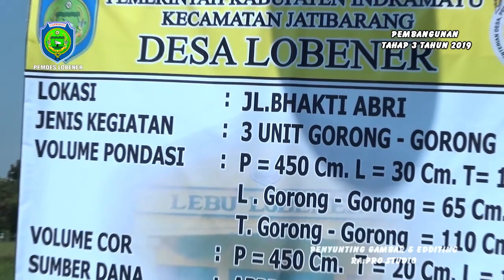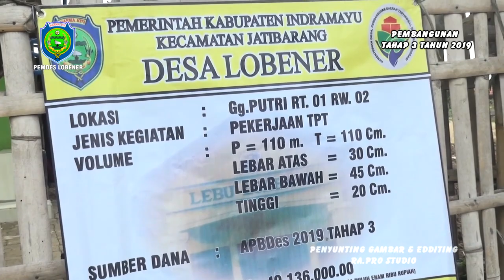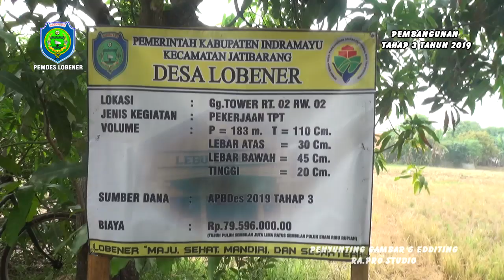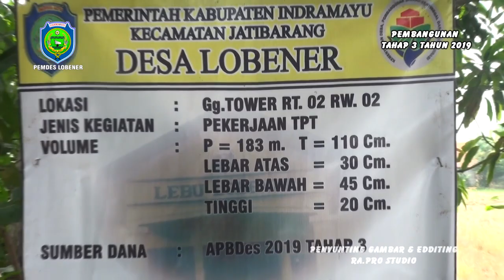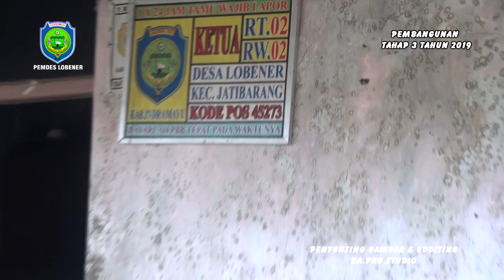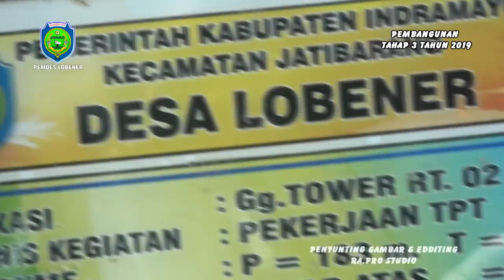"DESA LOBENER MEMBANGUN" SUMBER DANA DD TAHUN 2019 TAHAP 3 BAGIAN 1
Kuwu Desa Lobener Bapak Sutarmo Masa Jabatan 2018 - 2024
sekarang sedang giat giatnya membangun desa supaya jangan sampe ketinggalan sama desa desa lainnya di kecamatan jatibarang semoga apa yang dicita citakan beliau selalu tercapai untuk membangun desa lobener yang maju, BPD LPM dan Pamong Desa Babinmas, Babinsa & pendamping Desa dari kecamatan Selalu mengiringi perjalanan pembangunan desa,

Desa Lobener merupakan daerah dataran rendah dimana desa tersebebut berada pada 0,5 M ketinggian permukaan laut yang terletak di kabupaten indramayu. Desa lobener termasuk termasuk kedalam wilayah kecamatan jatibarang kabupaten indramayu provinsi jawa barat.
Sebelum memiliki nama seperti sekarang ini, Desa Lobener merupakan satu desa yang sangat luas, mencakup Lobener Lor dan Lobener Kidul, akan tetapi ketika ada pemekaran wilayah dari pemerintah Kabupaten Indramayu, Desa Lobener dibagi menjadi 2 (dua) yakni Desa Lobener Kidul menjadi Desa Lobener saja sedang desa lobener lor dipisahkankan dengan nama Desa tetap yakni Lobener Lor. Dengan adanya pemekaran Wilayah tersebut , secara otomatis batas-batas Desapun mengalami perubahan. Batas wilayah Desa Lobener:
Batas Desa sebelah Utara: Desa Lobener Lor
Batas Desa sebelah Timur: Desa Malang Semirang
Batas sebelah Selatan: Desa Kalimati
Batas Desa sebelah Barat: Sungai Cimanuk/ Desa Pemayahan & DESA LOHBENER (CELENG)
2.      Kondisi Sosiografis Desa Lobener
Desa Lobener adalah Desa yang luas wilayahnya 250.850 Ha, dimana Desa Lobener ini berbatsan dengan Desa Lobener Lor disebelah Utara, Desa Malang Semirang disebelah Timur, Desa kalimati disebelah selatan dan Sungai Cimanuk/ Desa Pemayahan disebelah utara.sementara itu jarak dari pusat pemerintah Desa (orbitrasi)kemerintahkecamatan sejauh 9 Km, jarak dari pusat pemerintah desa ke pemerintahan Kota administrasi sejauh 56 Km dan jarak dari pusat pemerintah desa ke pemerintah kabupaten sejauh 9 Km. Desa Lobener ini berada di ketinggian 0,5 M dari permukaan Laut. Luas area persawahannya adalah 188 Ha, 1,4 Km jalan, 1,50 Ha pekuburan dan selebihnnya adalah area pemukiman, serta bangunan-bangunan lain
Jumlah perangkat Desa Lobener  secara keseluruhan berjumlah 11 orang yang terdiri dari kuwu (1 orang), jurutulis/ seklur (1 orang), kepala urusan (4 Orang), Staf umum/ kasun (1 orang), Penjaga/ kemit (1 orang) dan hansip (3 orang). Jumlah RT yang ada di Desa Lobener sebanyak 13 RT yang jumlah pengurusnya 13 orang dan jumlah RW di Desa Lobener ini ada 3 RW yang jumlah pengurusnnya sebanyak 3 orang